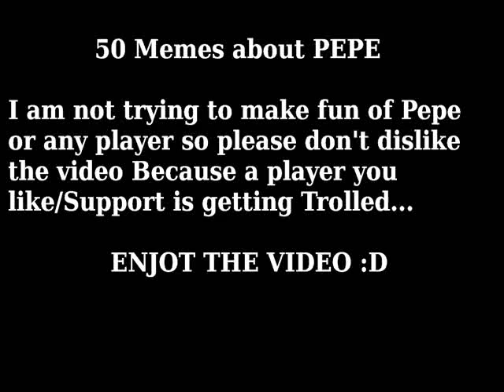50 Memes about PEPE